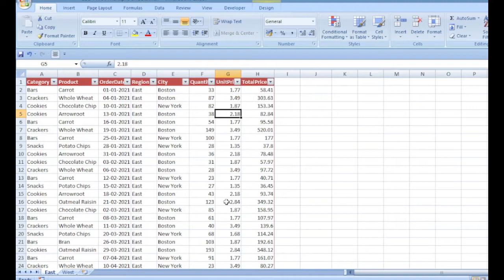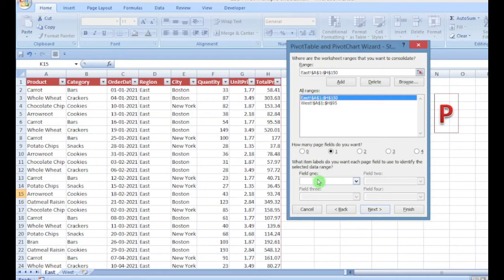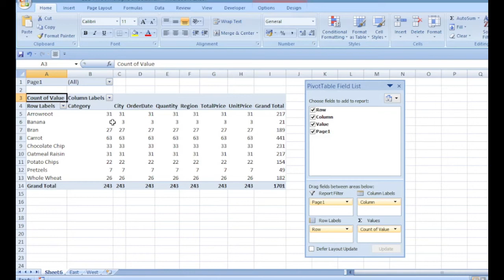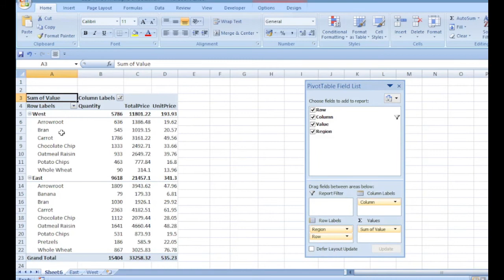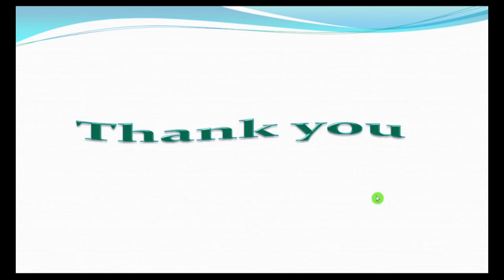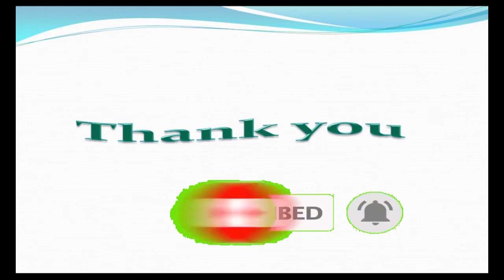Consolidate multiple worksheets into one PivotTable explained in Tamil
This video explains   a way to combine data from different worksheets into one report

Topics Covered :
Tips for creating  Pivot Tables
Example Pivot tables